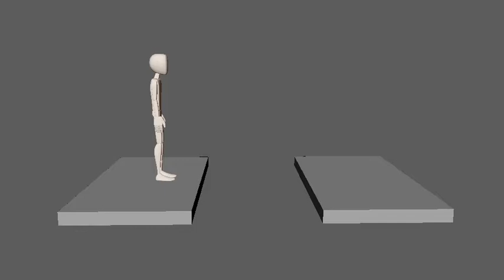jump over a gap - cartoon